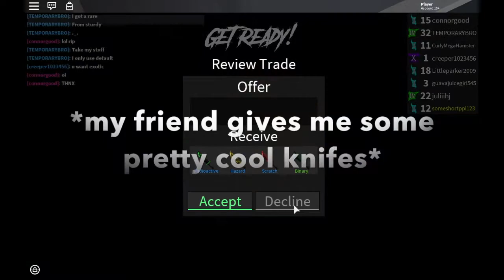KNIFE MASTER!! | Assassin! IM BACK! (Roblox #11)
I know its been awhile since I uploaded a edited video, but I finally got my mac fixed so I will have more videos coming soon!
Hey guys! 😃

|::Twitch (That I don’t really use lol)
Make sure to ℂℍ𝔼ℂ𝕂 yourself before you ŜĤŘẸЌ yourself